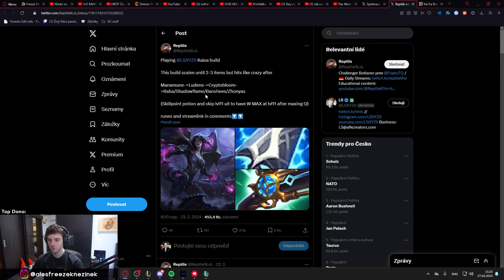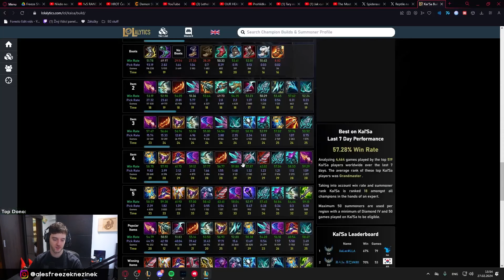JE LEPŠÍ AP NEBO AD KAISA?